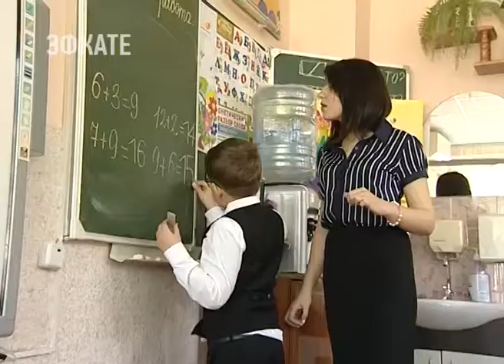Сочи присоединился к акции Всемирного дня распространения информации об аутизме. Новости Эфкате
Сегодня один из олимпийских дворцов Сочи, как и Пизанская башня, Великая Пирамида в Гизе и статуя Христа в Рио-де-Жанейро примет участие в акции «Зажги синим» в честь Всемирного дня распространения информации об аутизме.

«Адлер-Арена,» как и другие достопримечательности по всему миру загорятся синим цветом в поддержку людей с аутизмом. Символическая акция запланирована на вечер, а вот в первой половине дня в администрации города состоялось заседание круглого стола, за которым чиновники и родители обсудили проблемы и достижения в работе с детьми-аутистами.

Собираться в таком составе 2 апреля, во Всемирный день распространения информации о проблеме аутизма — это уже традиция. Руководители общественных организаций, представители городской администрации, отрасли образования и здравоохранения обсуждают все проблемы, которые возникают у семей, воспитывающих детей с расстройством аутистического спектра. А меньше вопросов не становится, как и самих детей с этим диагнозом. Ещё два года назад таких особых детей в Сочи было меньше в два раза. Сегодня на курорте проживает 128 детей-аутистов. Больше их стало за счёт приезжих. 27 ребят учатся в школах, 35 посещают детские сады. Управление образования Сочи разработало образовательный маршрут для школьников с расстройством аутистического спектра, врачи же сформировали дорожную карту по профосмотрам и обследованиям. Особое внимание — раннему выявлению аутизма. Помочь врачам детских поликлиник в этом вопросе могут и специалисты психоневрологичсекого диспансера Сочи.

Сочи. Новости.
Телеканал Эфкате.